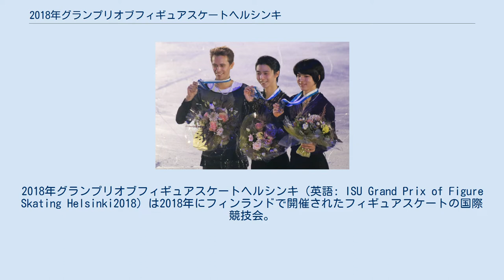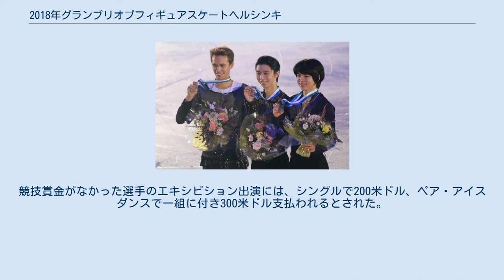2018年グランプリオブフィギュアスケートヘルシンキ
2018年グランプリオブフィギュアスケートヘルシンキ（英語: ISU Grand Prix of Figure Skating Helsinki2018）は2018年にフィンランドで開催されたフィギュアスケートの国際競技会。
 2018年グランプリオブフィギュアスケートヘルシンキは、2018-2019年シーズンに開催されたISUグランプリシリーズの一戦。
2018年11月2日から4日にかけて、シニアクラスの男女シングル、ペア、アイスダンス競技がヘルシンキのヘルシンキアイスホールで行われた。
本大会は、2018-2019シーズンの中国杯の開催中止により、代替開催することが決定された。
 各競技の上位成績者には、2018/2019 ISUグランプリシリーズの他大会と同様に以下の賞金が与えられる。